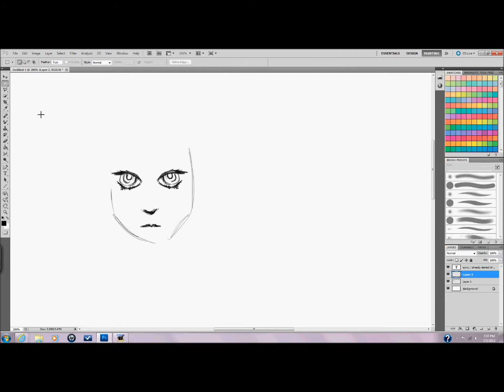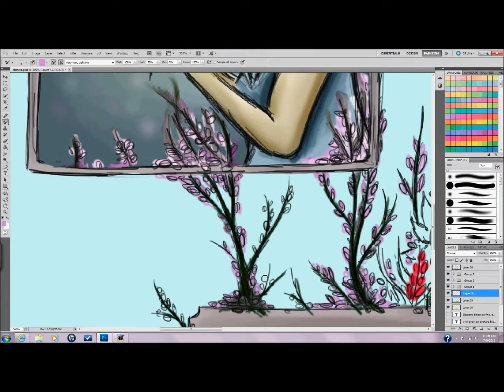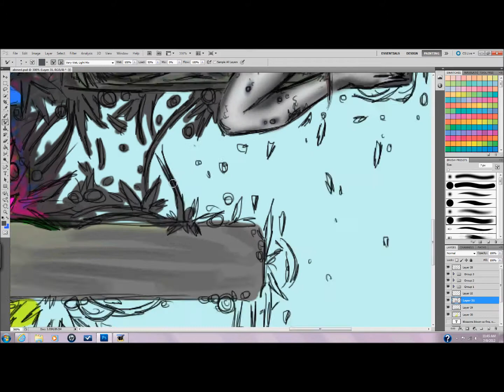Ahmed - Abandon All Ships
So I think I mentioned in one of my other video descriptions that AAS's new album is amazing. It's ridicky-donkies. I love it. So expect a lot of AAS spam. This picture is obviously quite inspired by the song I used here, Ahmed. Took me a little over 2 hours to complete this which is why it's sped up so much. Hope you like it!

Wish I could've posted one of these pictures on their Facebook, but oh well.